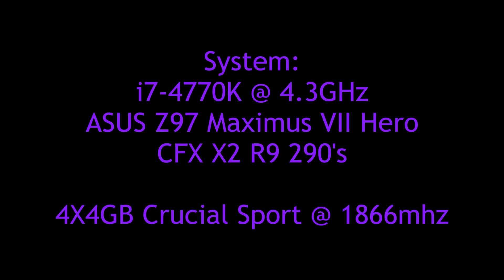Call of Duty: Advanced Warfare | PC Gameplay | Dumping w/ War Machine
System:
i7-4770K @ 4.3GHz
ASUS Z97 Maximus VII Hero
CFX X2 R9 290's
4X4GB Crucial Sport @ 1866mhz
240GB SSD Crucial M500
EVGA SuperNova 1300W G2